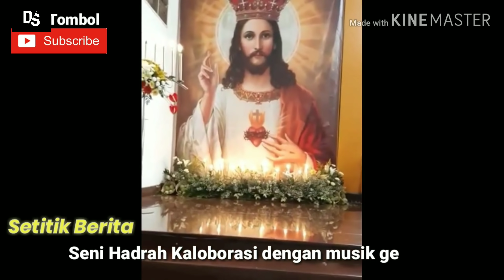TOLERANSI TIDAK HARUS MENJADI KAFIR